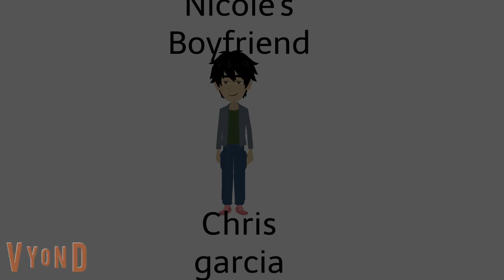Design for Nicole's Boyfriend (read Desc)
So I found out that Nicole is dating in the episode Ivy and Nicole Credit to Devario for Coming up with the name and the idea up next his mexican Cousin Guillermo and his family